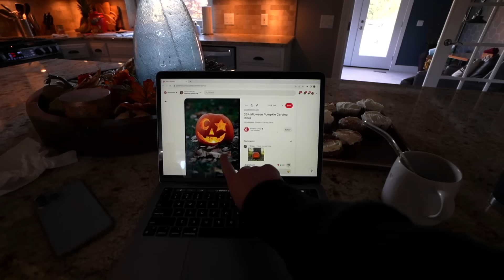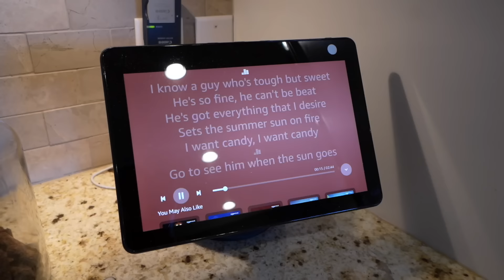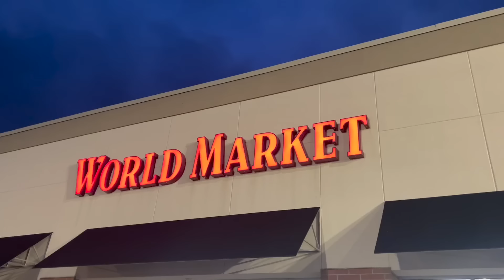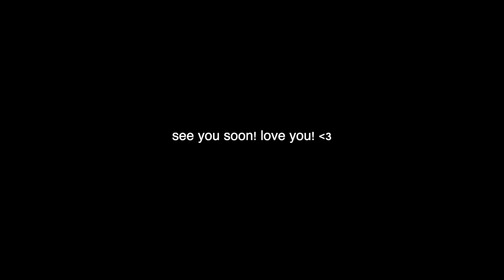wholesome happy days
wholesome happy days! little bits of halloween with family, ava coming to michigan, and spending ellie's 22nd with her in charleston!!

I know this was a bit of a shorter vlog i promise longer ones are on the way!!!

hope you're having the best november so far.
love you tons
-han